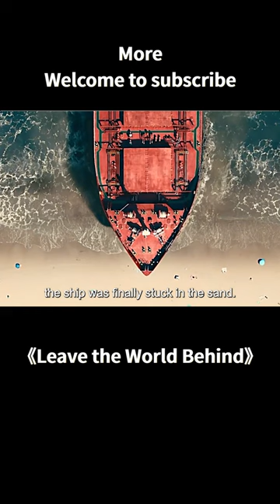How will mankind cope in a post-apocalyptic world where the Internet and electricity are cut off?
Summary：In this post-apocalyptic thriller from award-winning writer/director Sam Esmail (Legion of Darkness), Amanda (Academy Award winner Julia Roberts) and her husband Clay (Academy Award nominee Ethan Hawke) rent a luxury home to spend the weekend with their children, Archie (Charley Evans) and Rose (Farrah McKenzie). Their vacation is soon upended by the arrival of two strangers - G.H. (Academy Award winner Mahershala Ali) and his daughter Ruth (Mihara) - who learn of a mysterious cyber-attack and seek refuge in the house claiming to be theirs. Both families face a looming catastrophe that grows more and more terrifying, forcing everyone to try to find their place in a crumbling world. Adapted from Ruman Alam's National Book Award-nominated novel, Broken News is produced by Esmail Corp, Red Om Films and executive produced by Higher Ground Productions.

Movie name:Leave the World Behind

Director:Sam Esmail

Writers:Rumaan Alam

Stars:Julia Roberts